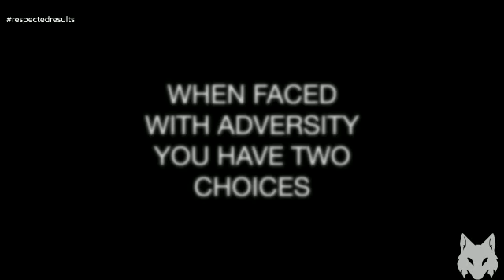Respected Results: Project Post Apocalypse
Get an inside look at how independent pro wrestler Gary "The Postman" Post trains with me during the crazy COVID-19 pandemic.

The question has been presented. What choice will you make?

Also!